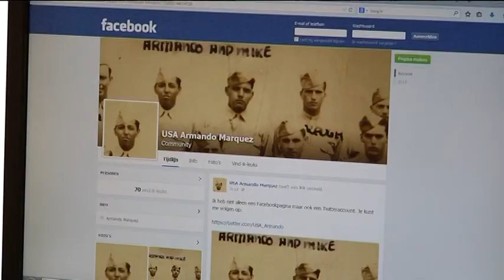Veteranen naar Eindhoven door crowdfunding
De actie om op 18 September veteranen uit de Tweede Wereldoorlog naar Eindhoven te laten komen is verlengd.

De actie heeft tot nu toe voldoende geld opgebracht om voorlopig   vier bevrijders van onze stad uit te nodigen voor het jaarlijkse Fakkeldefile. De wens is om meer veteranen uit Amerika en Engeland naar Eindhoven te laten komen. Om dat mogelijk te maken loopt de actie langer door. Via de site van de Stichting 18 September, die het Fakkeldefile organiseert, is het mogelijk een kleine donatie te doen.

Het is zeer waarschijnlijk de allerlaatste mogelijkheid voor de stad om de hoogbejaarde vrijheidsstrijders van toen, respect en eer te betonen. Het Fakkeldefile is dit jaar grootser van opzet omdat het 70 jaar geleden is dat Eindhoven werd bevrijd.